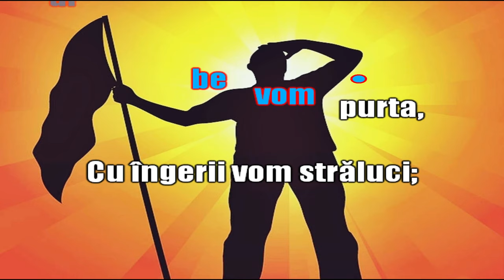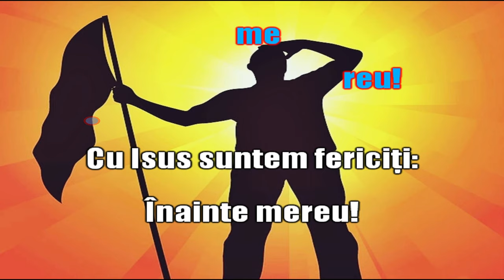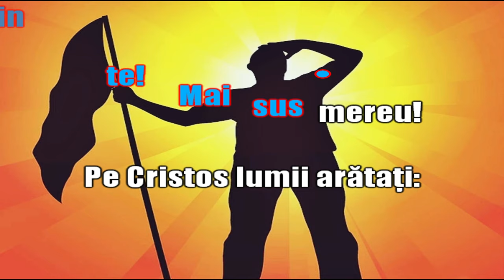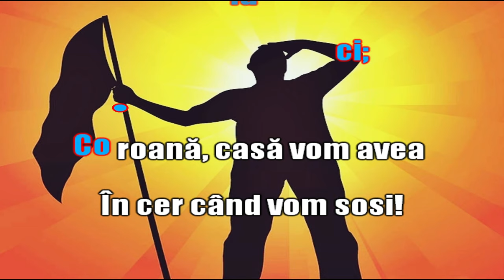Înainte mereu!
Video karaoke pentru cântarea Înainte mereu! CE 358.